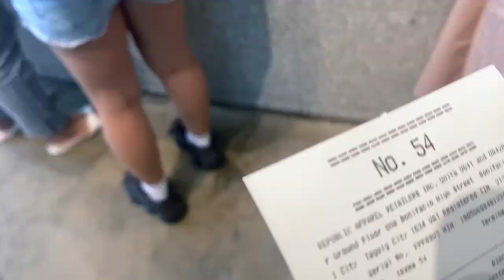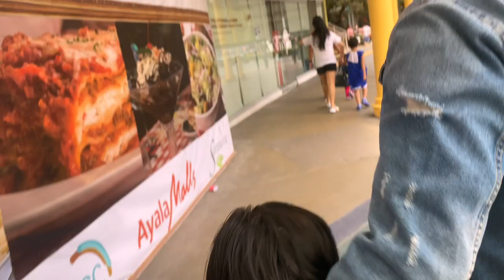AKO NALANG PALAGI SANAY NA AKO!